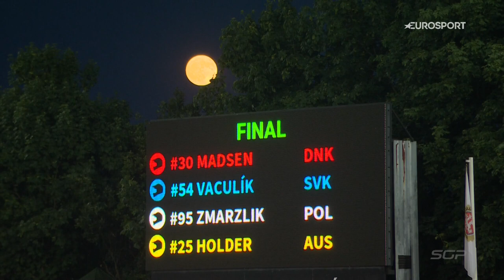The Final of the CzechSGP 🇨🇿 | FIM Speedway Grand Prix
The moment Martin Vaculik made it back to back wins at his "home" track at the CzechSGP 🇨🇿

Watch the final again in its full glory now!